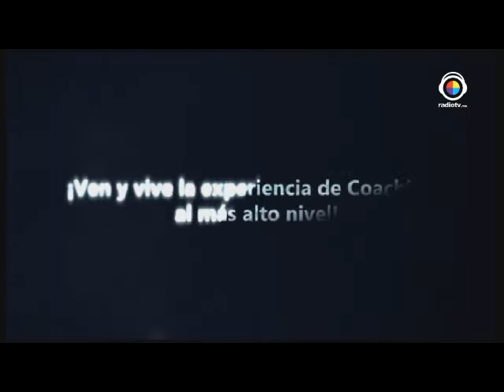Coaching al Desnudo "la Sombra Oscura del Ego" 07 Julio 2015